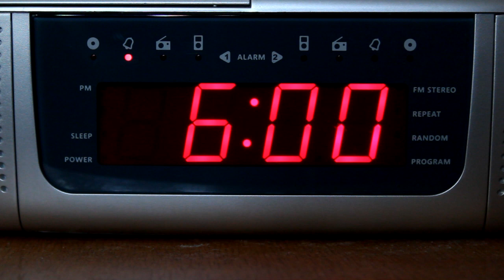First Love: Written and Directed by Joseph Andrew Lopez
Synopsis: A loving couple are completely comfortable and content with each other until outside pressure raises the expectations of their relationship. What this loving couple feels to be unique is simply not normal in the eyes of the people around them. They begin argue over frivolous things. The man tries to change her during a misguided attempt to show his confidence and authority. With each confident word,  he steps further into a harsh realm that he never expected to open the door to. The argument spirals out of control and they break up. Then they start to question the value of their pride.
   After some time they decide to stay apart but, through a miraculous mental connection one night, we see these two are meant for each other. Yet, the loving couple are not fully aware that the connection even took place. For however many years go by,  this will always have been their, First Love. There is no satisfaction for succumbing to the expected norms of society.
Directed by Joseph Andrew Lopez
Starring: Shannon J. Ray, Carlos San Pedro, Aurelio Ocampo Jr. and Melva Ferren.
Camera Man: Usbaldo Canizalez
Director of Photography: Aurelio Ocampo Jr.
Producer: Julio Alcala
Sound Engineer: Lawarence C. Menasco III
Set Designer: Claudia Lozano
Video and Audio Equipment Consultant : Julio Lonnie Lopez

Editing Assistants: Shannon J.Ray, James Furlong, and Martha Bolton
Production Companies: Scream For Peace Productions
Red Sky Productions
Barrio Productions